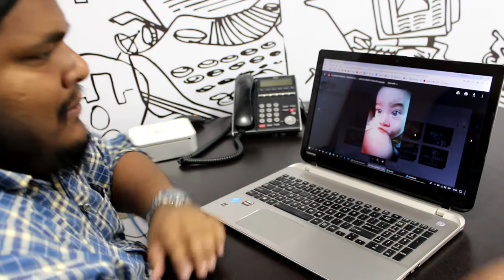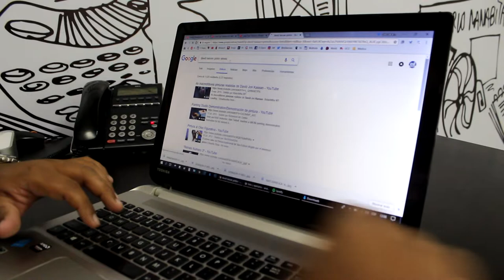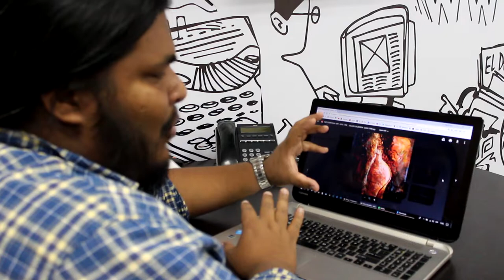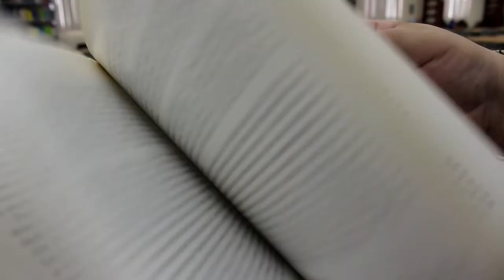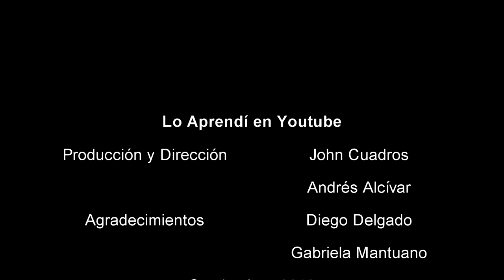Lo aprendí en Youtube - Por John Cuadros y Andrés Alcívar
Reportaje que estudia cómo Youtube se ha convertido en una importante herramienta de aprendizaje para las personas. Conoce aquí interesantes historias...